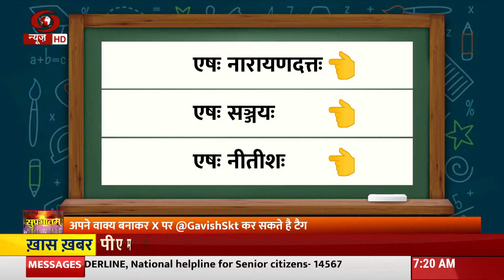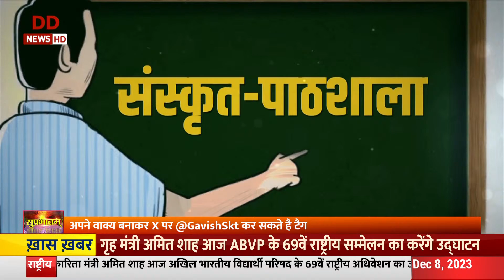Sanskirt Pathshala | आओ संस्कृत पाठशाला में संस्कृत सीखें